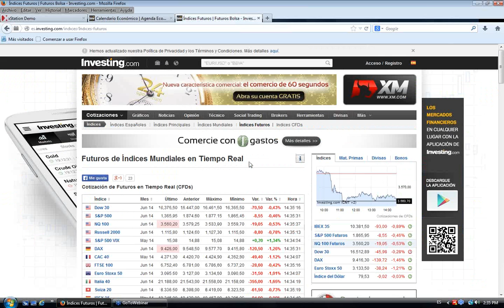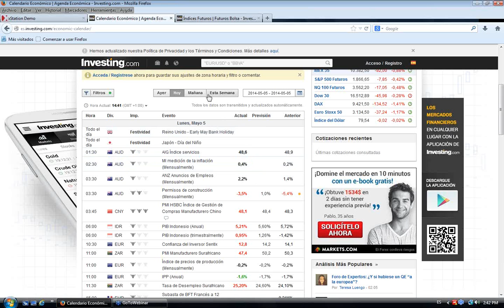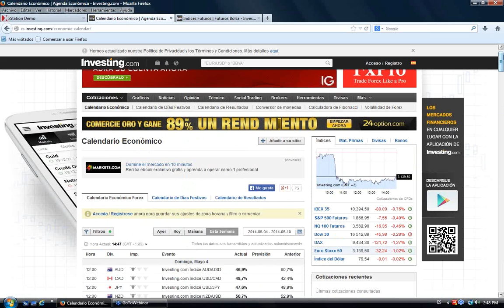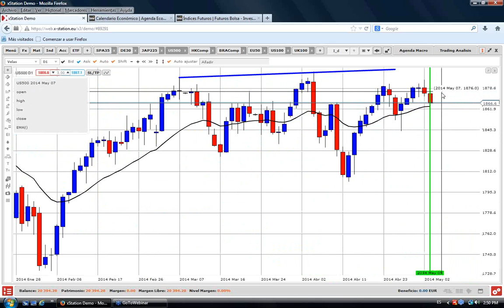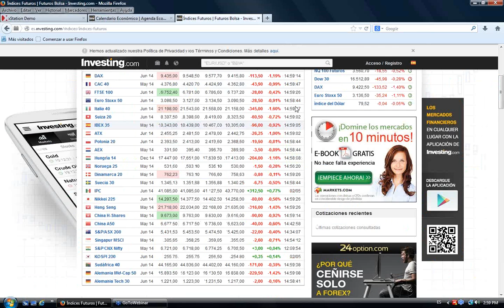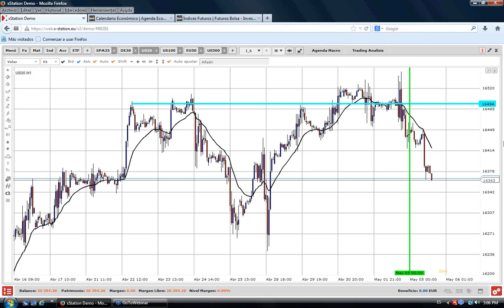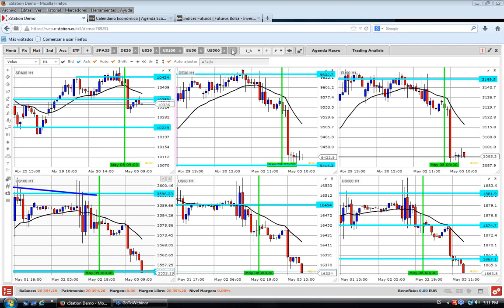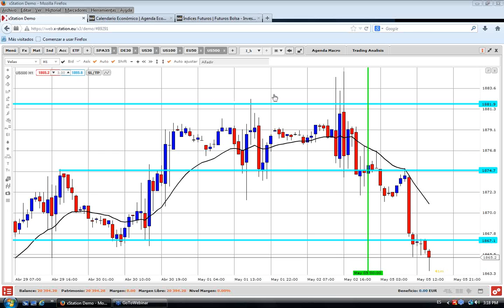Seminario: Apertura USA - Trading Indices. Borja Rubio. 05/05/2014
Repasaremos el transcurso de la sesión fijando una especial atención a la apertura del mercado americano. Analizando los principales datos macro y niveles técnicos a tener en cuenta para nuestra operativa en Indices (SP500, DJ30, DAX30, IBEX35, NIKKEI...)